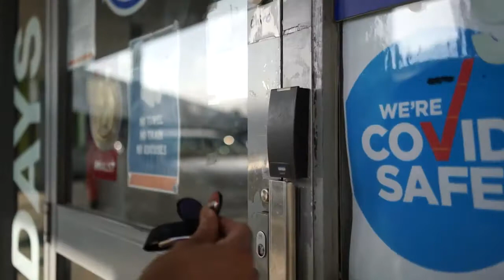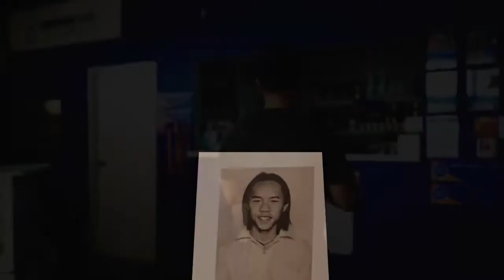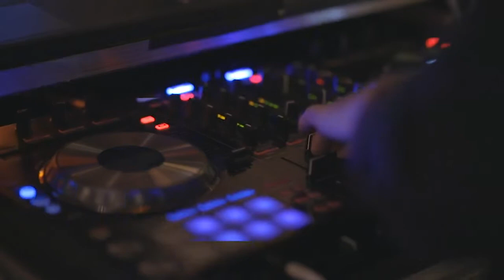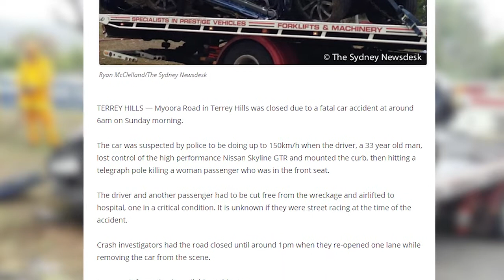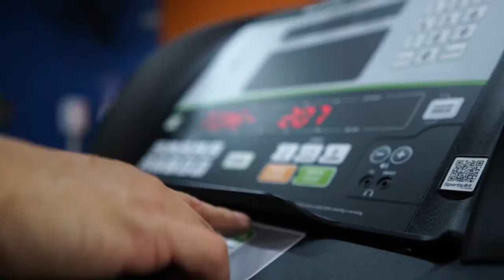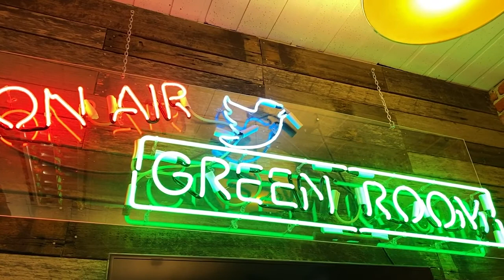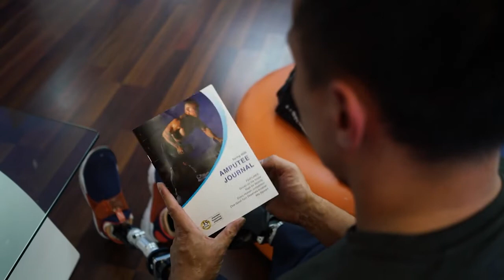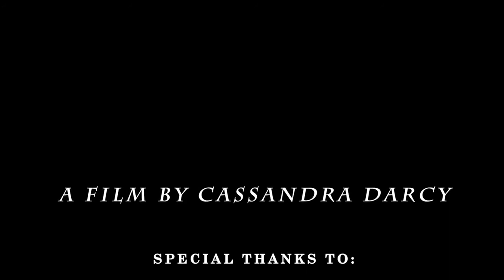Standing Tall | CN Docos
A decision to get in a car drunk with a tired driver after a big night out changed Khoa Nam Tran's life forever. Even with no legs though, Khoa is unstoppable. Cassandra Darcy tells the story of Khoa Nam Tran.

Central News is a multi-platform news service based at the University of Technology Sydney. It is where journalism students put theory into practice by producing text, audio and video stories ranging from breaking news to interactive features.

All content is produced and published under the supervision of Journalism Lecturer and Multimedia Editor Sue Stephenson, and Publisher and Head of the Journalism Program  Professor Monica Attard.